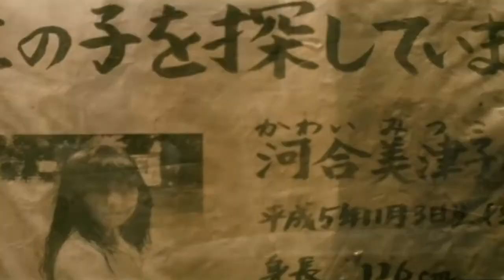DARK WATERS(HIDEO NAKATA,2002)-TRÁILER EN CASTELLANO 720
Duración
101 min.
País
Japón Japón
Dirección
Hideo Nakata
Guion
Kenichi Suzuki, Yoshihiro Nakamura (Novela: Kôji Suzuki)
Música
Kenji Kawai
Fotografía
Junichirô Hayashi
Reparto
Hitomi Kuroki, Mirei Oguchi, Fumiyo Kohinata, Rio Kanno, Asami Mizukawa, Isao Yatsu, Shigemitsu Ogi, Yu Tokui, Shinji Nomura, Yukiko Ikari, Kiriko Shimizu
Sinopsis
Yoshimi Matsubara, una mujer recién divorciada, lucha para obtener la custodia legal de su hija de cinco años. Su exmarido no está dispuesto a facilitarle las cosas y saca a relucir su pasado de alucinaciones y tratamiento psiquiátrico. Madre e hija se mudan juntas a un pequeño apartamento, oscuro, triste y mohoso. La pequeña Ikuko comienza a ir a su nueva escuela y Yoshimi ha encontrado un nuevo trabajo. Pero la persistente presencia de agua sucia en el nuevo edificio parece el heraldo de los peores presagios. Agua sucia en el ascensor, en el techo del apartamento, bajo la puerta de uno de los pisos. Además de la misteriosa presencia de una mochila roja que había pertenecido a una niña que desapareció dos años antes. Aunque Yoshimi lucha desesperadamente para encontrar en su interior fuerzas pensando en Ikuko, su terror va en aumento a medida que se acerca al descubrimiento de la conexión entre todos estos sucesos; y no está nada preparada para la verdad que le depara el futuro.